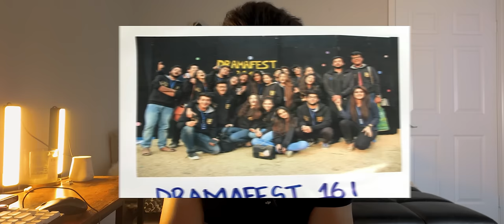Marriage ya career? | Earning online and rules towards success | Honest QnA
00:00-00:29:  Dynamic Intro
00:29-01:44:  How to be Stoic (Strong mentally)
01:44-02:58:  Things I did Teenage may That helps me now
02:58-04:15:  Love or arrange marriage?
04:15-05:14:  3 Questions for man on Halal Date
05:14-06:01:  3 things women do, men hate
06:01-07:29:  Plan finances before marriage, how?
07:29-08:36:  First marriage or career?
08:36-10:19:  Tips for new students in America
10:19-11:48:  How to earn online, roadmap?
11:48-12:40:  Gf Ka past bura, what now?
12:40-13:24:  Secret rules for success
13:24-14:08:  I love GF and her bestfriend, help!
14:08-15:06:  Arm workout for juicy biceps
15:06-16:41:  Looksmaxx guide for average man
16:41-17:50:  High Quality women traits?
17:50-18:36:  Be the Toxic guy women love?
18:36-19:08:  My girl talking to Ex
19:08-19:58:  Avoid procrastination, how?
19:58-20:46:  Ek akhari baat